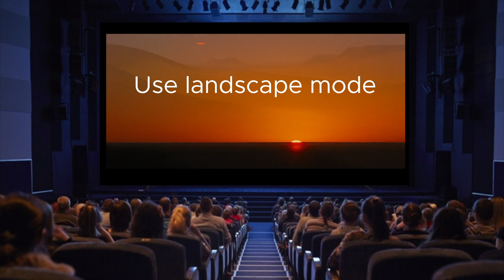A Brief Explanation of Why Video Looks Better Filmed in Landscape Mode